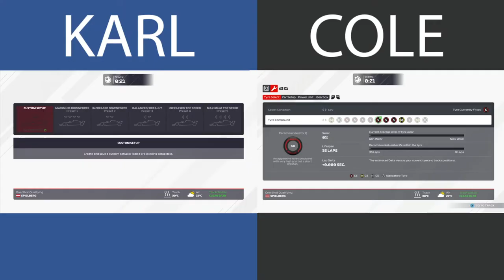Ep13 - Co-op Career mode | Double POV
13th episode of an F1 2021 co-op career mode series.

Catch the rest of the career as it happens and all content over on Twitch.